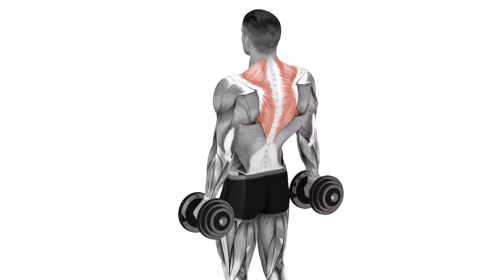4 Best Exercises For Back | Home Workout With Dumbbells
how to pump up your back at home? How to build a big back?

I did 4 exercises for you to grow your back (DO AT HOME)

A new video on my channel about back muscles, how to pump them up at home using only dumbbells.
These are the best exercises to make your back look bigger and better if you are a man and want to have a beautiful body. These exercises can be done with any dumbbell or kettlebell.

And don't forget that nutrition plays an important role in building muscle, so be patient and disciplined to quickly transform your body.

# Exercises # Workout # Workout # Back # TonySolo